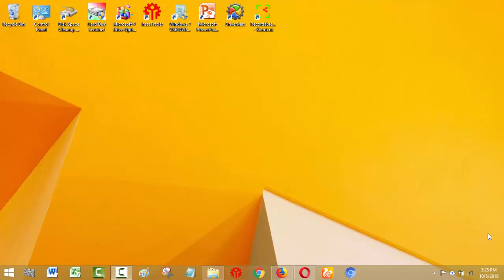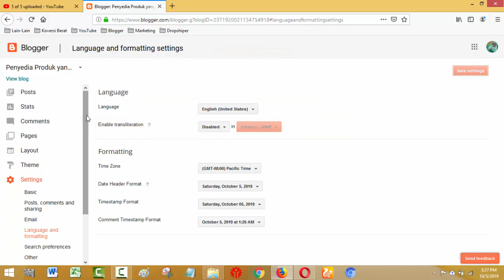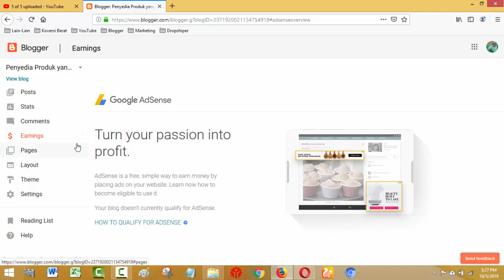CARA MENAMPILKAN MENU MONETIZE EARNINGS Pada Platform Blogspot